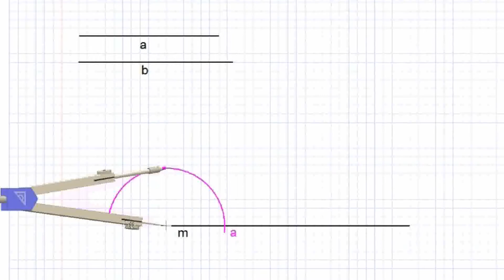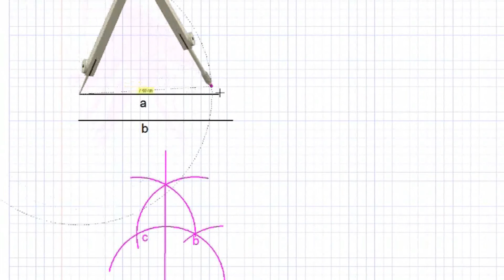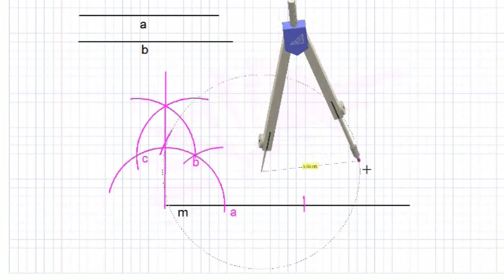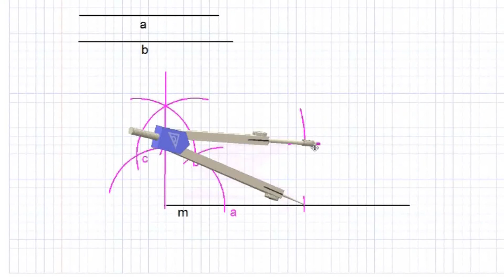COMO CONSTRUIR UN RECTÁNGULO CONOCIENDO LA DIAGONAL Y UN LADO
Aquí os dejo los pasos a seguir para construir un rectángulo conociendo la diagonal y un lado. Está muy bien explicado y os puede ayudar como consulta y guía para vuestros hijos cuando lo necesiten